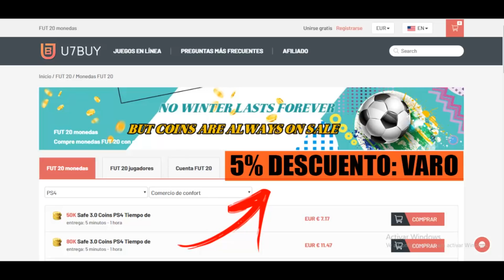EA LA LIA!! COMO CONSEGUIR +40K por CARTA en FIFA 20 | FIFA 20 ULTIMATE TEAM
COMPRA LAS MONEDAS MAS BARATAS Y SIN RIESGO DE BANEO AQUI!!

Si te gustan los tradeos y quieres conseguir muchas monedas

Este es tu sitio!

ONE'S TO WATCH FIFA20

PROMESAS FIFA20

TRADEO FIFA20

FIFA ULTIMATE TEAM 20 MONEDAS GRATIS

MONEDAS GRATIS FIFA20

FIFA20 MONEDAS FÁCILES

COMO CONSIGO MONEDAS EN FIFA ULTIMATE TEAM

TRADING FUT20

TRADEO PROMESAS FIFA20

TRADEO WEBAPP FIFA20

FIFA20 EA ACCESS TRADEO

INVERSIONES FIFA20 EA ACCESS